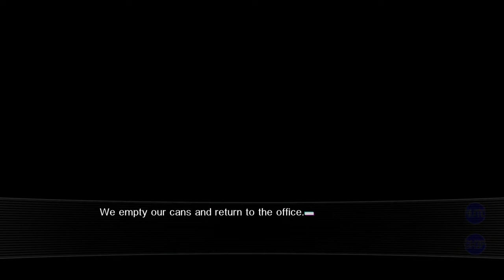Let's Play Our World Is Ended - Parte 44 | Angelo del caos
Giochiamo Our World Is Ended e scopriamo le (dis)avventure di “Judjment 7”, un pittoresco gruppetto di sviluppatori .